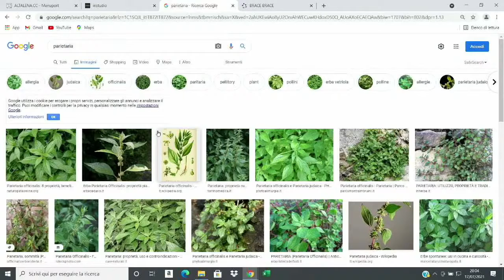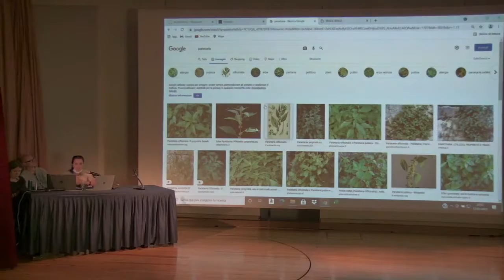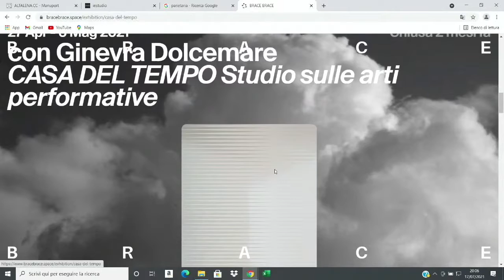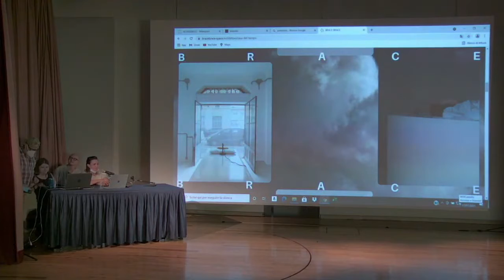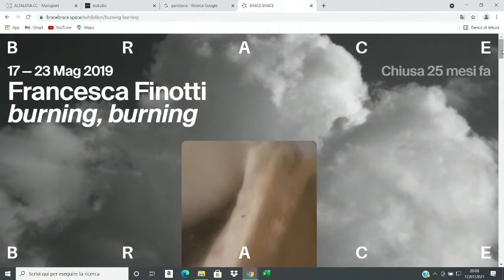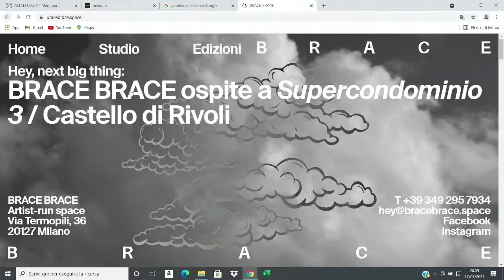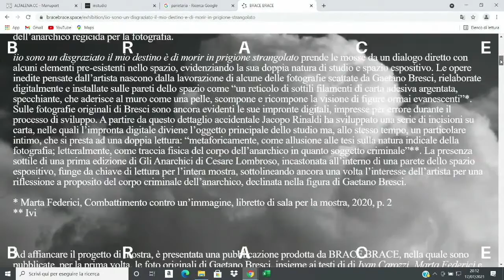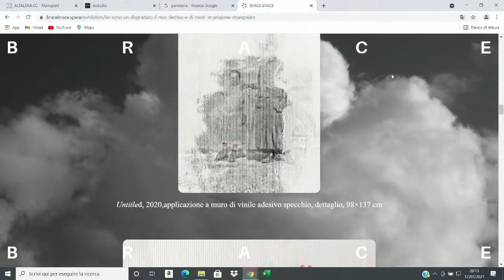XVIII. Supercondominio 3. BRACE BRACE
BRACE BRACE (Milano, 2019)
Fondato nel 2019 come studio dalle artiste visive Francesca Finotti, Cecilia Mentasti e Francesco Paleari, BRACE BRACE è luogo d’incontri, condivisione e ricerca nell’arte contemporanea. Prendendo vita da tre personalità con differenti background, BRACE BRACE è al contempo spazio espositivo e progetto curatoriale con una direzione artistica fortemente improntata all’interdisciplinarità. Con all’attivo cinque mostre dalla nascita dello spazio, BRACE BRACE ha sviluppato nel tempo un’autonomia progettuale inedita nel contesto degli spazi culturali milanesi e al di fuori del sistema delle gallerie. Collaborano attivamente al progetto anche Elisa Di Nofa (comunicazione e strategia digitale), Flavia Albu (assistenza curatela) e Simone Salvatore Melis (progetto grafico).